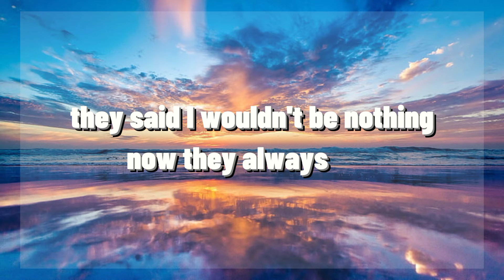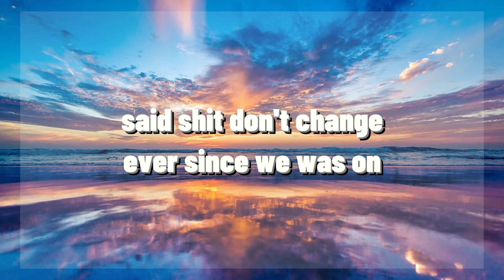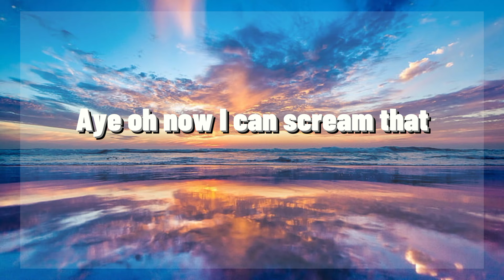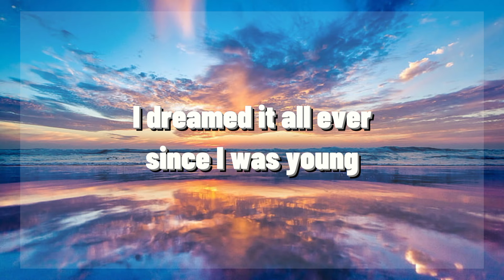Post Malone - Congratulations ft. Quavo (Lyrics)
Elyrics:)

Lyrics:

My momma called, seen you on TV, son
Now they always say congratulations
Worked so hard, forgot how to vacation
They ain't never had the dedication
People hatin', say we changed and look, we made it
Yeah, we made it
I be itching like a addict, yeah
I'm surrounded, twenty bad bitches, yeah
But they didn't know me last year, yeah
Everyone wanna act like they important
But all that mean nothing when I saw my dog
Everyone counting on me, drop the ball
Everything costing like I'm at the bottom, yeah, yeah
How could I make sense when I got millions on my mind?
Coming with that bullshit, I just put it to the side
I was patient, yeah, oh
I was patient, aye, oh
Now I can scream that we made it
Now everyone, everywhere I go, they say 'gratulations
Young nigga, young nigga, graduation
I pick up the rock and I ball, baby
I'm looking for someone to call, baby
But right now, I got a situation
Nothing but old Ben-Ben Franklins
Big rings, champagne
My life is like a ball game
But instead, I'm in the trap though
Pot so big, call it Super Bowl
Super Bowl, call the hoes, get in the Rolls
Top-floor lifestyle, Huncho and Post
Malone, I got a play on my phone, aye
You know what I'm on, aye
Huncho Houdini is gone, aye

By Post Malone ft. Quavo